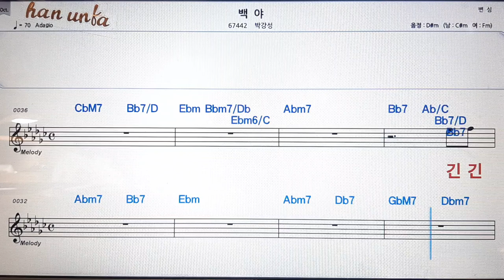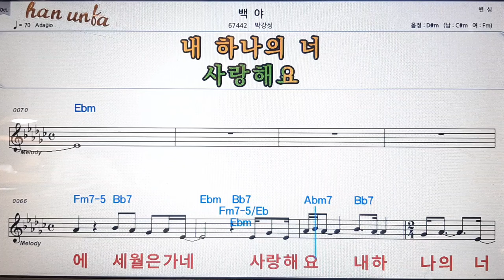백야/박강성💋노래 반주*기타 코드 악보*가라오케💕Karaoke*Sheet Music*Chord*MR